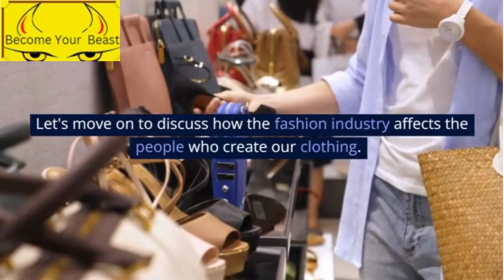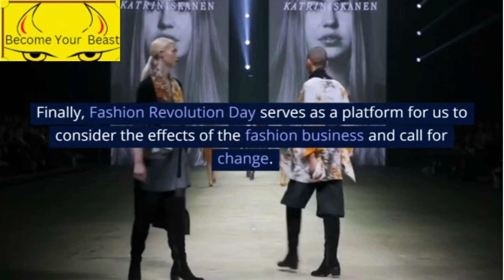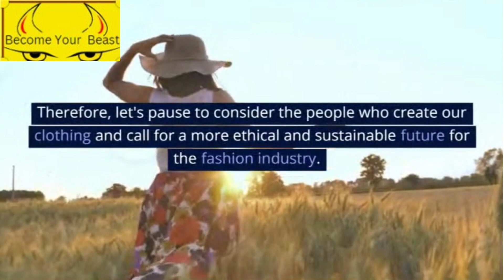Fashion, grace with fashion, fashion revolution day, #2023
This is all about inspiring stories which motivates everyone.
Hello and welcome to our Fashion Revolution Day special.
Today, we honour the individuals who create our clothing and demand a more ethical and sustainable fashion sector. On April 24, we commemorate Fashion Revolution Day, a day when we should consider the effects of the fashion industry and call for change. then let's get going! Body: Let's start by discussing how the fashion business affects the environment. One of the most environmentally damaging sectors of the global economy, the fashion business generates enormous volumes of waste and carbon emissions. The fashion supply chain affects the environment at every point, from the manufacture of raw materials to the disposal of apparel.
Let's move on to discuss how the fashion industry affects the people who create our clothing. Many garment workers worldwide receive extremely little pay, are forced to work in hazardous circumstances, and are not afforded fundamental human rights. We must insist that businesses take responsibility for the workers who create their clothing because this is unacceptable. What then can we do to push for change? Asking brands "who made my clothes?" is one approach. We can increase awareness of the people who make our garments by posing this question on social media and naming the brands we wear in the post. We can also put pressure on businesses to be more open about their supply chains.
Supporting ethical and sustainable fashion brands is another way to call for change. We can encourage a more responsible and conscientious fashion industry by choosing to purchase from companies that place a high priority on sustainability and ethical business practises. We can also lessen our personal environmental effect by choosing to buy used clothing or by reusing and upcycling the items we already own. By doing this, we may contribute to lowering the need for new clothing and extending the lifespan of current apparel.
Conclusion:
Finally, Fashion Revolution Day serves as a platform for us to consider the effects of the fashion business and call for change. We can all help to encourage a more ethical and conscientious fashion business by asking brands "who made my clothes," supporting those brands, and minimising our own environmental effect. Therefore, let's pause to consider the people who create our clothing and call for a more ethical and sustainable future for the fashion industry. I appreciate your time and interest. Happy Fashion Revolution Day!